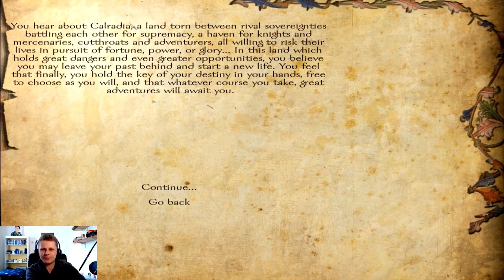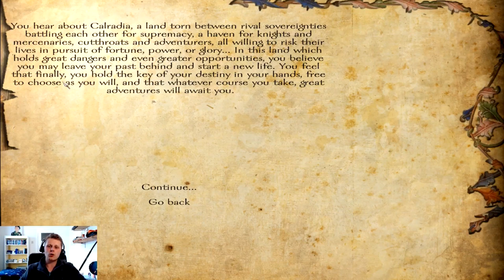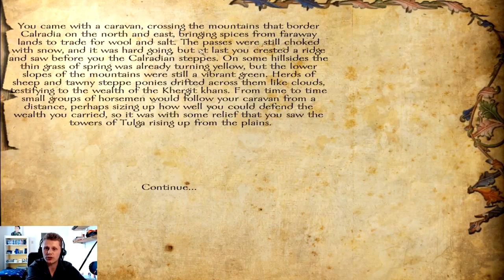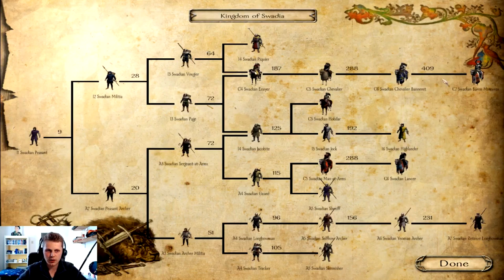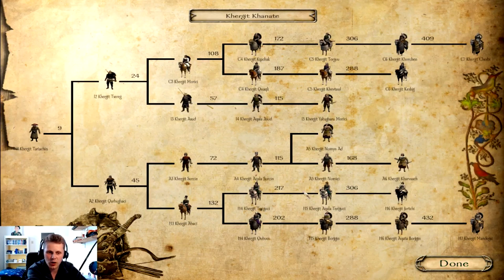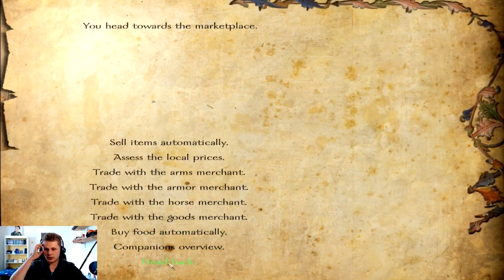Ep. 1 - Starting - Floris Expanded - Warband Mod